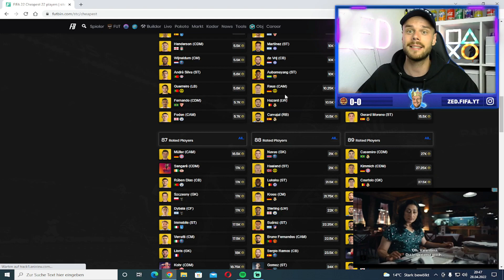EXTREM VIELE COINS MACHEN!💰 JETZT INVESTIEREN! 🤑 BESTE FIFA 22 TRADING TIPPS ✅ DEUTSCH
Sämtliche mit * gekennzeichneten Links stellen Werbung dar.
Ignorieren:
50k pro Stunde mit diesen Trading Tipp,Fifa ,  Fifa 22, Der beste Trading Tipp ganz einfach Coins machen Fifa 22, Millionen Coins in Fifa 22 easy bekommen, Schnell Millionen Coins erreichen, Überteuert verkaufen Fifa 22, effektiv überteuert verdienen, Überteuert verkaufen,